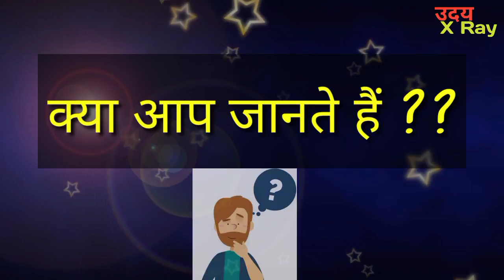First X-Ray print of the world | दुनिया का पहला एक्स-रे ? Discovery of X-rays | UdayXray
doston is video mein world ka first Xray print kis vykti ka kiya gya tha aur kis part ka kiya gya tha yeh bataya gaya hai..
is video me x-ray ke Janak sir W C Rontgen ki wife ke left hand ka xray kb kiya gya tha bataya gaya hai.